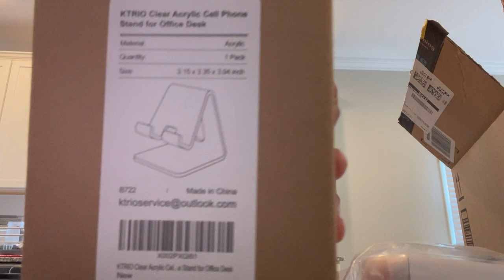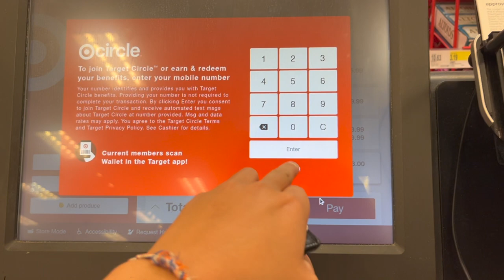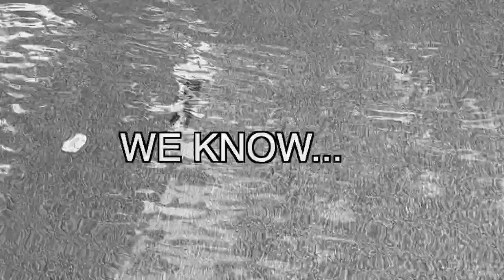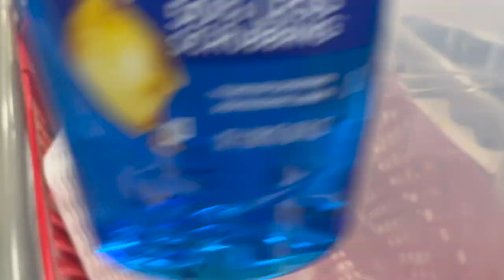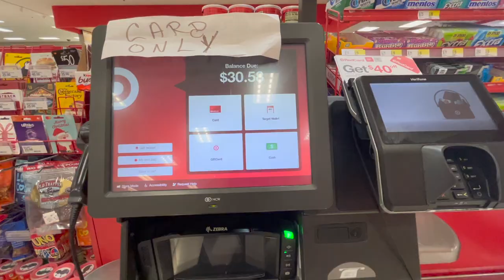SHOPPING FOR MY NEW COLLEGE HOUSE!